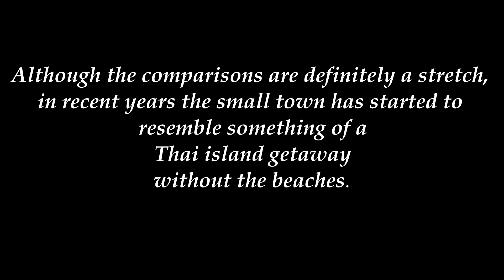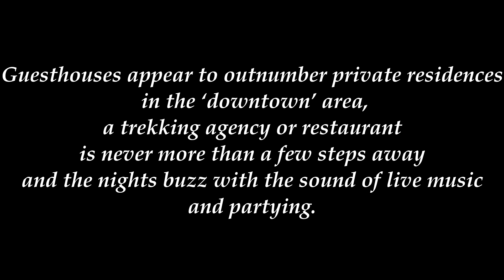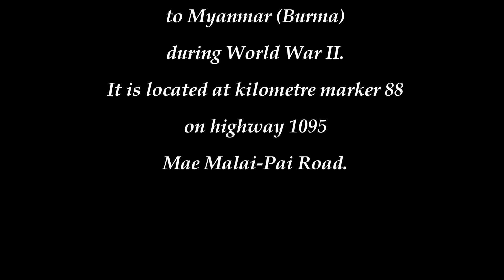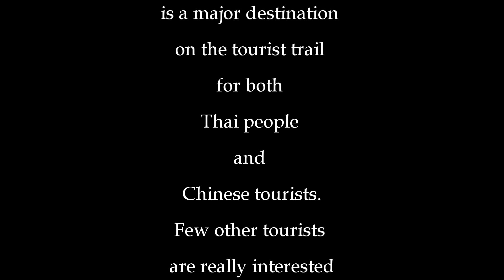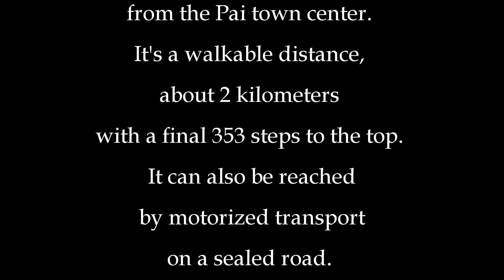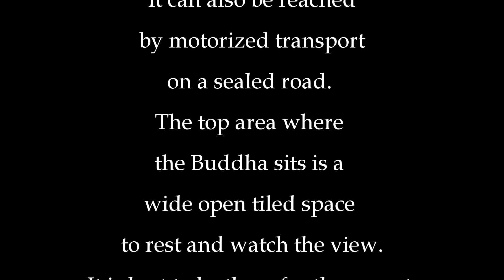Pai March 2017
Literally just a few places to explore when visiting Pai Thailand